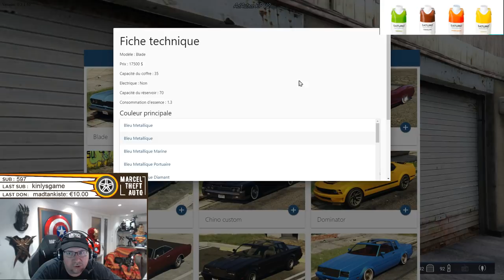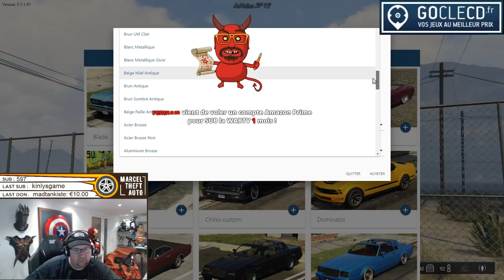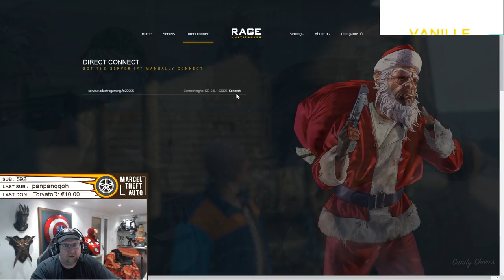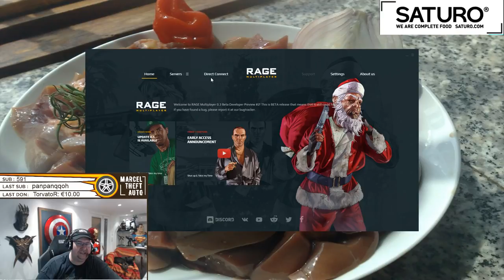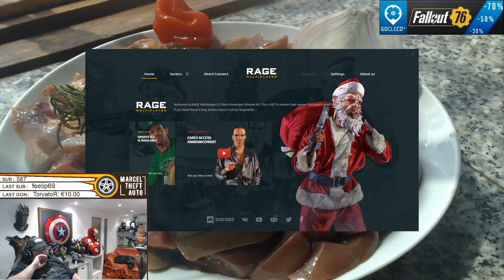Marcel And Furious #01 : COMMENT FAIRE 300 000$ EN UNE MINUTE !